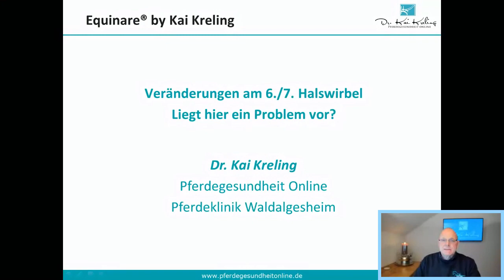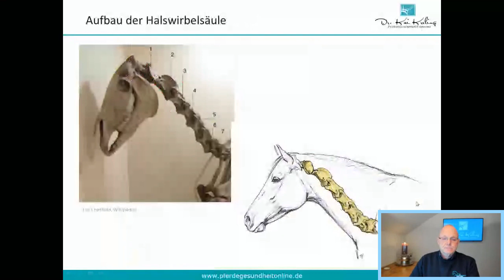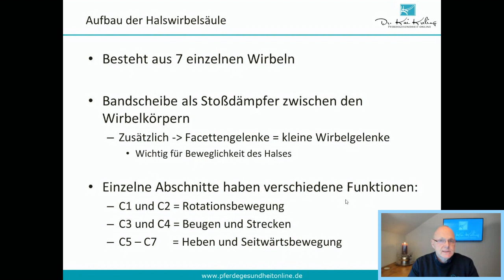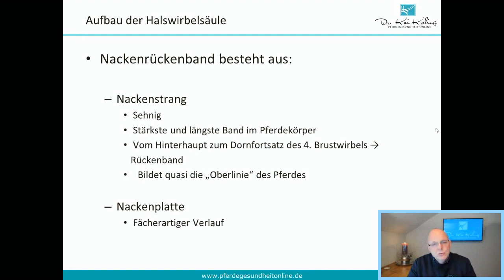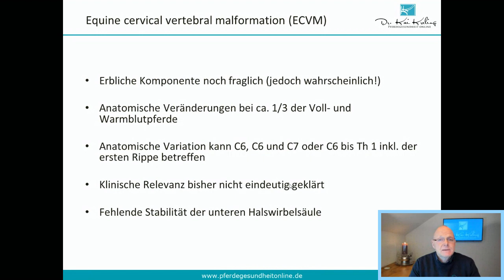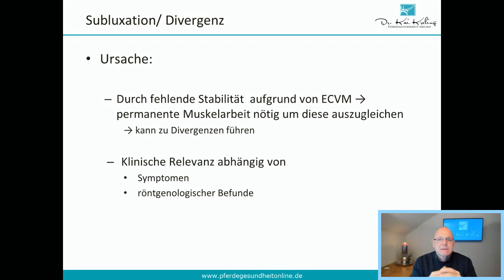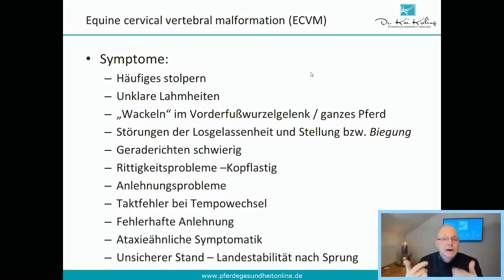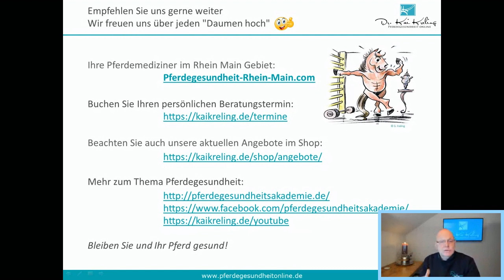Veränderungen am 6./7. Halswirbel des Pferdes – Liegt hier ein ernst zu nehmendes Problem vor?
Equinare® by Kai Kreling

Mehr Pferdewissen von Kopf bis Huf
kompakt | aktuell | verständlich

Für die Gesundheit und Vitalität Ihres Pferdes sind wir an 365 Tagen und Nächten im Einsatz.

Ihre Pferdeklinik Equitales in Waldalgesheim bei Bingen im schönen Rheinland-Pfalz
mit Fahrpraxis im Raum Rhein-Main-Nahe, Bingen, Wiesbaden, Mainz, Alzey, Worms

Der Shop - Gesunde Futtermittel für Ihr Pferd von Dr. Kreling